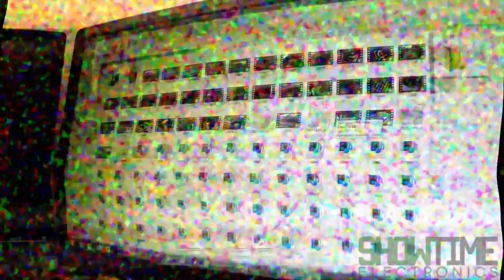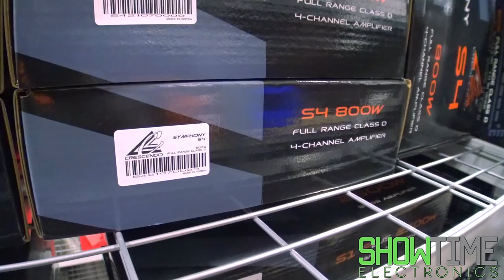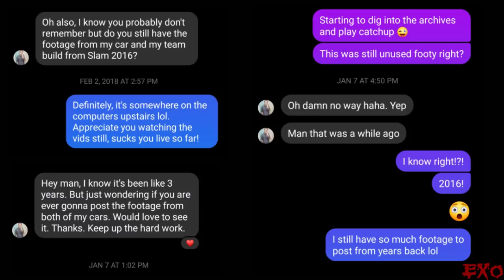LITTLE Cars + LOUD Bass = GOOD TIMES!!! Two Custom CAR AUDIO Subwoofer Systems FLEXING Like CRAZY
BACK TO THE BASS!!! Scoping out these two sick sounding car audio installs from Slamology...  Remember to check out SHOWTIME for all your basshead needs!

Christian Lang's CRAZY Stereo Install
2 15 inch PSI Platform 5 HP Subwoofers (2 15s)
Steel Cage Series Tuned 6th Order Bandpass Box
Walled Off Behind The B-Pillar w/ Inverted Subs
2:1 Ratio w/ 7 Cubes Rear & 14 Cubes Front
Low Ports Tuning = 27hz / High Ports Tuning = 53hz
2 Crescendo BC 5500 Bass Amps @ 1ohm
Single Symphony S4 Mids & Highs Amplifier
6.5" Mid Range Speakers In Doors
8" Pro Neo Mid Bass Speakers in Sealed Boxes
(Mounted in Small Chambers Behind Seats)
2 Crescendo FT1 Super Tweeters in Custom Door Pods
DIY Splatter Paint Finish & Double Stack Amp Rack
100Ah Proto Lithium Battery Bank (Like CMAX Cells)
Soild Aluminum Buss Bars (1/2 Busbar Links)
Knukonceptz 1/0 Gauge Power & Ground Wires
Reinforced Roof Brace w/ Homemade Stripper Pole
Upgraded BOLTED DOWN Plexiglass Sunroof (Lexan Glass)

Nathan Speir's LOUD Little Car Setup
Flat Wall Design with Driver Side Port
Soundstream XXX Goliath 15k Bass Amps
SS Tarantula Speakers & Tweets
Huge Bank of Maxwell Caps (Super Capacitors)
Sky High Car Audio Wiring & RCA Cables
TEAM BLOWIN LOUD!

Enjoy the Video? SLAP A LIKE!
More EXTREME Installations & Flex Vids Coming!